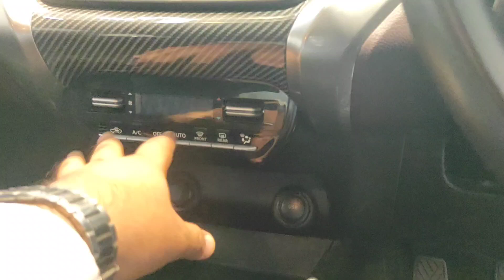FRONX TURBO| nexa's best selling car. explained full features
FRONX TURBO. fully feature loaded car nexa's best selling car available in cng petrol
for more videos lile this visit at our channel